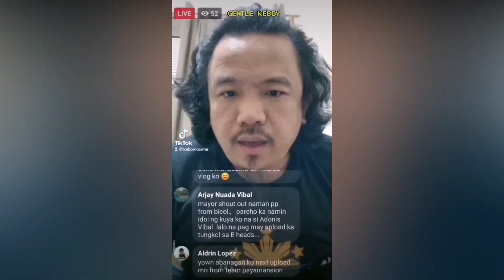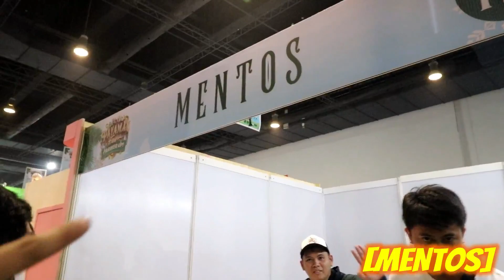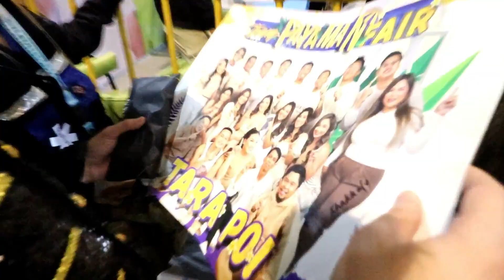THE @NinongRy ONE WAY KISS! | TEAM PAYAMAN FAIR 2023 | KEBOYKOSME